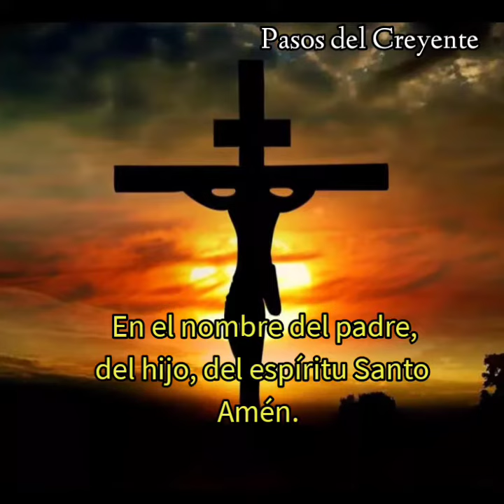MILAGROSA ORACIÓN A MARIA AUXILIADORA (24/5/22) - PASOS DEL CREYENTE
Oración a María Auxiliadora recitada por Rosana Santoro

🌹Oh María, Virgen poderosa,
grande e ilustre defensora de la Iglesia,
singular auxilio de los cristianos,
terrible como un ejército ordenado para la batalla,
Tú sola has triunfado de todas las herejías del mundo.
Oh Madre, en nuestras angustias,
en nuestras luchas, en nuestros apuros,
líbranos del enemigo y en la hora de la muerte
llévanos al cielo.🌹
Amén